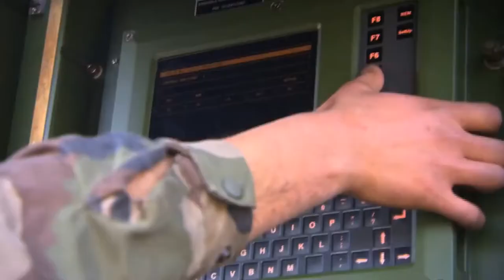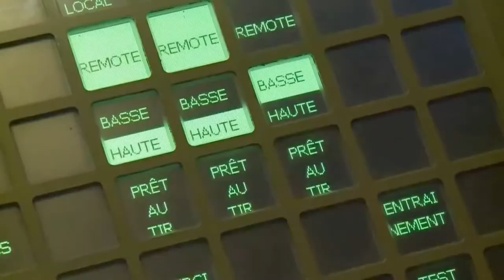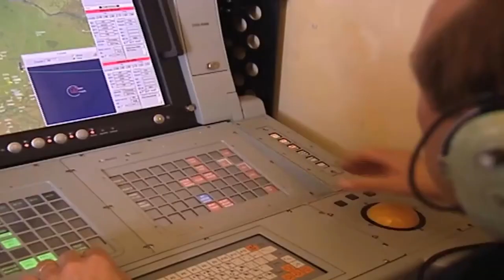Le Bourget Under Air Defence 'Bubble' During Paris Air Show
While most visitors at Paris Air Show 2017 were concerned with applying enough sun protection, the French Air Force had another more pressing concern: the potential for a terrorist attack coming from the air.